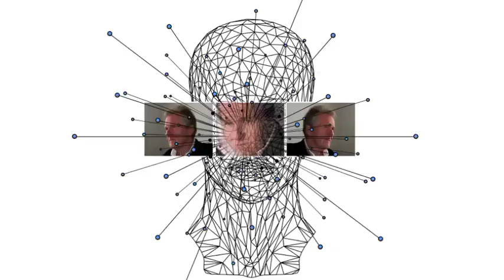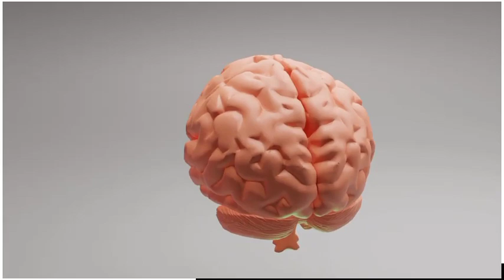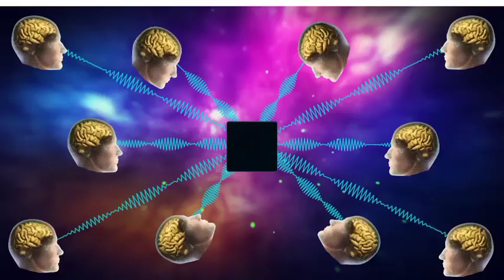Brahmand se kaise baat karen, pahle apne dimaag ko samjhen.by sonu thakur.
Brahmand se kaise baat karen, pehle apne dimaag ko samjhen.